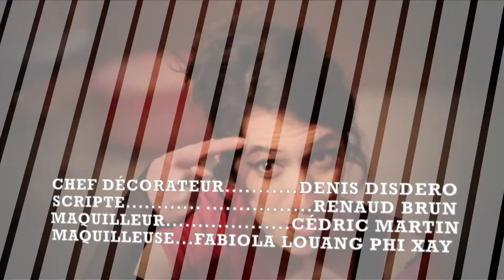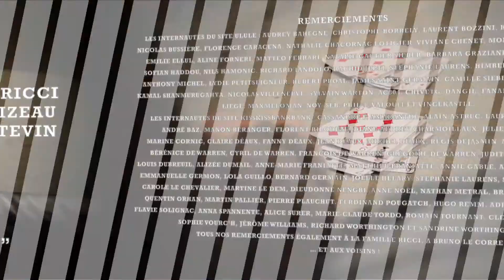BO(&)TOX - S01E05 : Une histoire au(x) poil(s)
Ils étaient beaux et riches, mais ils étaient surtout... enfants.

Pedro, Frida, Raphaël, Nicole et Fatou ont vingt-cinq ans et sont déjà has been.

Guidés par Brody, leur mystérieux agent artistique, et par Bellinda, une psychiatre aussi loufoque qu'inefficace, cinq ex-enfants stars au caractère difficile et à l'égo surdimensionné sont contraints de cohabiter dans un squat.

Le but de cette initiative ? Les faire travailler sur leur image peu reluisante et raviver leur passé glorieux. Mais le chemin vers la gloire sera semé d'obstacles en tous genres... à commencer par eux-mêmes.

Avec Louis Rodriguez, Leïla Déaux, Boris Ibanez, Gisèle Worthington, Madeleine Pougatch, Caroline Klaus et Guillaume Clément.

Ecrit par Geoffrey Bidaut et réalisé par RICCI NS Prod.
Chefs opérateurs : Clive Congo, Maëlys Garnier.
Chef décorateur : Denis Disdero.
Maquillage : Cédric Martin et Julia Irmann.
Scripte : Renaud Brun.